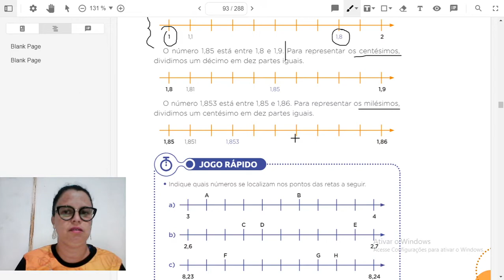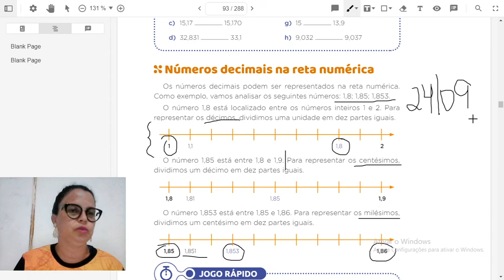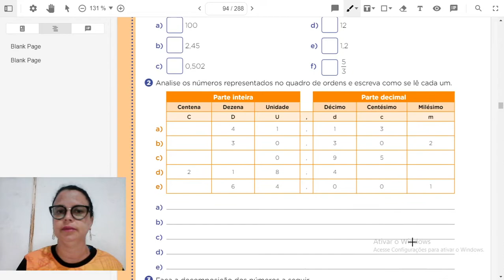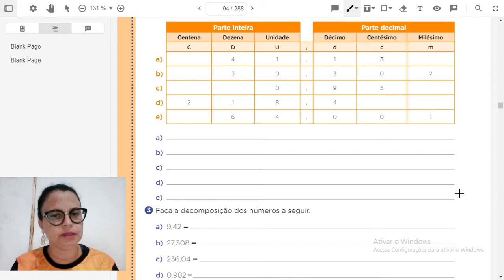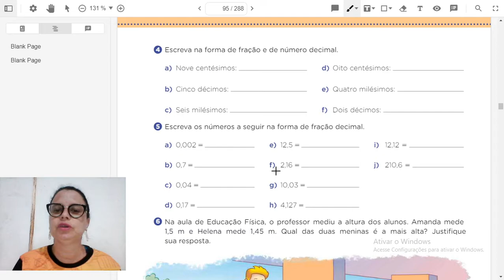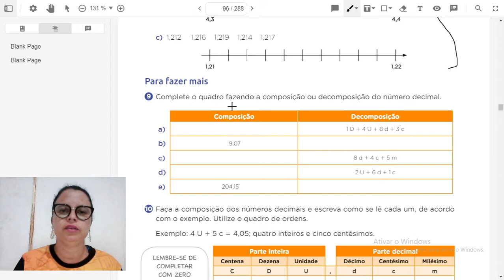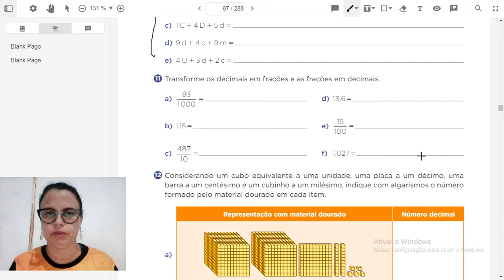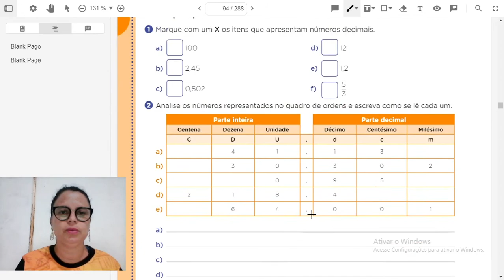Aula de Matemática/ 5º ano/ Prof.ª: Michelle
Números decimais na reta númerica.